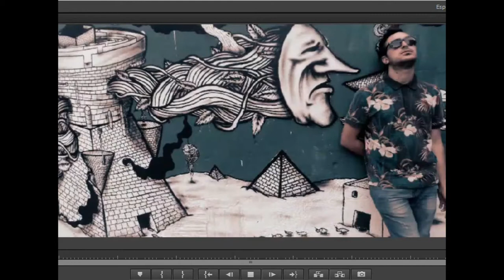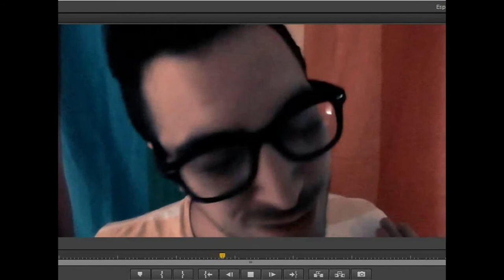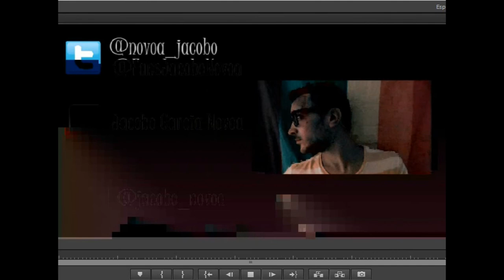VLOG I - Como empezar ben a universidade? - JACOBO STYLE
Con este vídeo quero aconsellar a todas aquelas persoas que empecen a universidade a como facelo dunha forma axeitada.
(A información recolectada é de persoas cercanas a min)